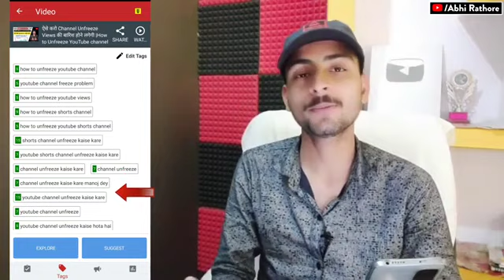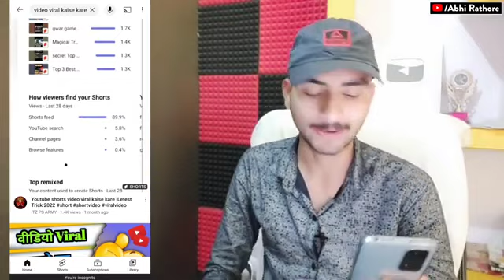July 10, 2023